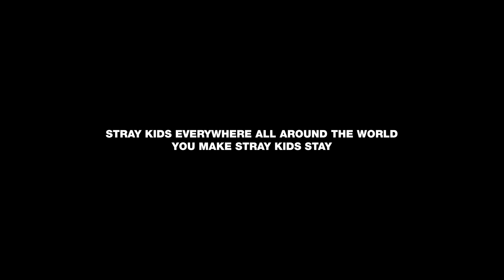[ Vocal Cover ] Bang Chan & Hyunjin - Red Lights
Bang Chan - me
Hyunjin - Rin